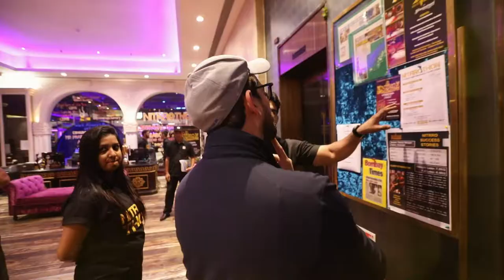Neil Nitin Mukesh at the Nitrrothon Season 1! Watch the highlights of the spectacular fitness event!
Season 1 of Nitrrothon was an absolute blast!
Many thanks to all of our members and guests for making it one of the best fitness events in the country!